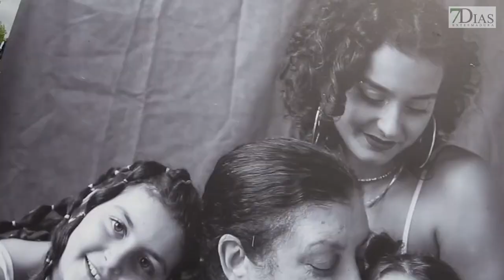MUJERES GITANAS DE BADAJOZ PODRÁN OBTENER EL CARNET DE CONDUCIR CON ESTE PROGRAMA